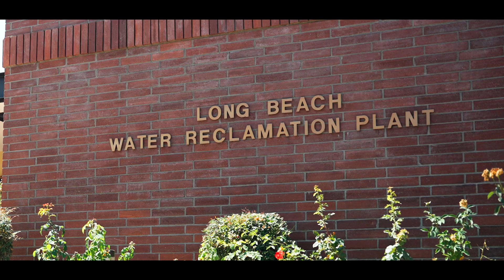JM Eagle Long Beach Project featuring HDPE Pipe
New project featuring JM Eagle HDPE sewer pipe in Long Beach, CA helping rebuild the city's sewage infrastructure.